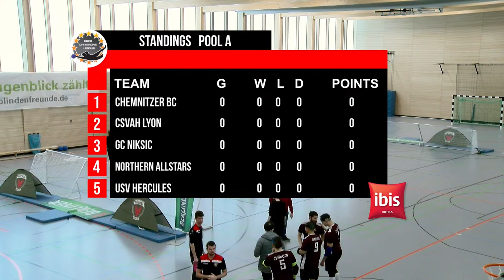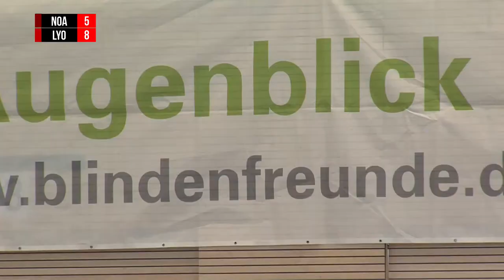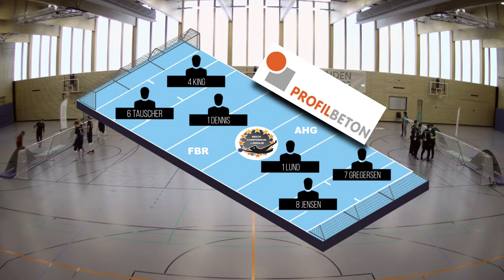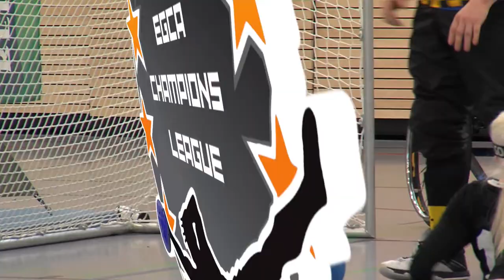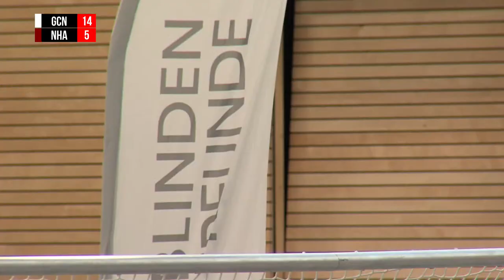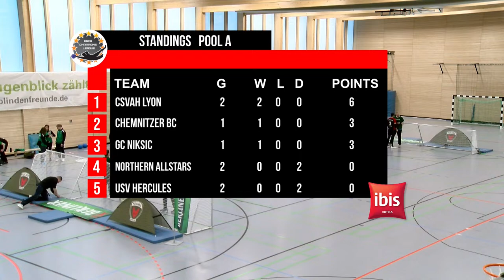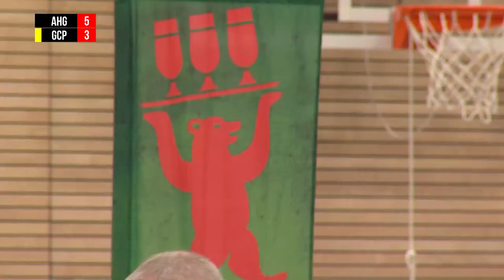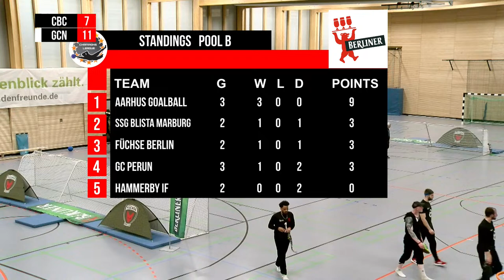EGCA Champions League Berlin Day 1